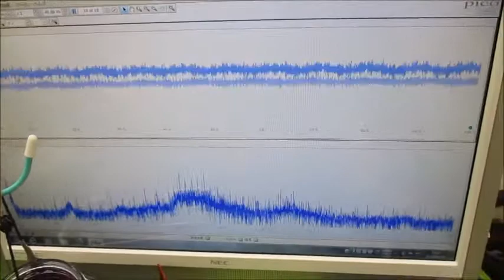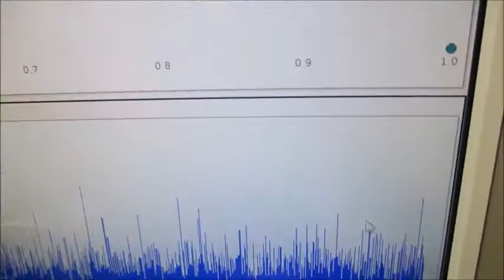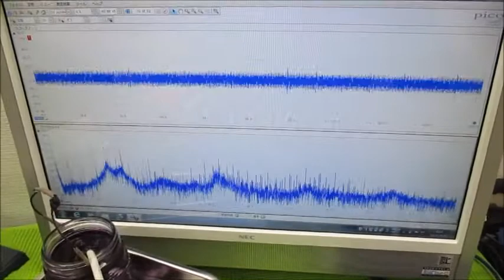超音波実験（音圧測定解析に基づいた発振制御技術） Ultrasonic-labo